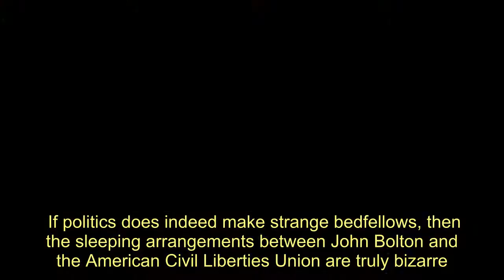ACLU Drags John Bolton's Record After He Retweets Support Of His Book Release - Today News